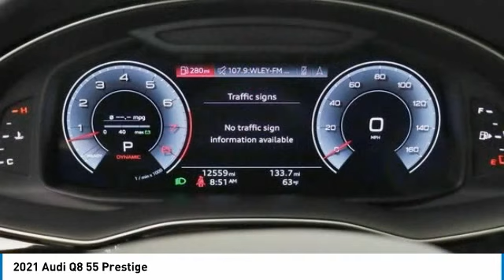2021 Audi Q8 PR1971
2021 Audi Q8 55 Prestige

2021 Q8 Audi 55 Prestige quattro Navarra Blue Metallic 10 Speakers, 4-Wheel Disc Brakes, 4-Zone Climate Control, ABS brakes, Audi Active Lane Departure Warning, Audi Adaptive Cruise Assist, Audi Phone Box w/Wireless Charging, Auto High-beam Headlights, Bang & Olufsen 3D Premium Sound System, Compass, Contour/Ambient LED Interior Lighting Package, Convenience Package, Driver & Passenger Front Seats w/Ventilation, Dual front impact airbags, Dual front side impact airbags, Electric Sun Blinds for Rear Side Windows, Electronic Stability Control, Emergency communication system: Audi connect CARE, PRIME & PLUS, Executive Package, Front anti-roll bar, Front dual zone A/C, Fully automatic headlights, HD Matrix-Design LED Headlights, Headlight Washers, Head-Up Display, Heated 3-Spoke Multifunction Steering Wheel, Heated Auto-Dimming Power Folding Exterior Mirrors, Heated door mirrors, Heated Front Bucket Seats, Heated front seats, Heated Rear Seats, Illuminated Door Sills, Illuminated entry, Intersection Assist, Leather Seating Surfaces, LED DRL & Taillights, Low tire pressure warning, Navigation System, Occupant sensing airbag, Outside temperature display, Overhead airbag, Overhead console, Power Liftgate, Power moonroof, Power Soft-Closing Doors, Prestige Package, Rain sensing wipers, Rear anti-roll bar, Rear reading lights, Rear window wiper, Remote keyless entry, Top View Camera System, Traction control, Traffic Sign Recognition, Upper Dashboard in Leather w/Contrast Stitching, Wheels: 22 5-Twin-Arm-Design.brbrbrOur Family, serving your Family the ultimate automotive experience. You can also reach INFINITI of Hoffman Estates any time by filling out our contact form or calling us. The entire staff at INFINITI of Hoffman Estates looks forward to serving you! Online price does not include sales tax, title, doc, or any installed hard adds or dealer accessories. Because of the high demand for used/new car inventory please call for availability. The vehicle may show on the website and not be in stock . The value of used vehicles varies with mileage, usage and condition. Book values should be considered estimates only.